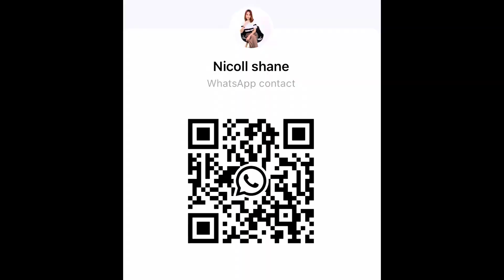Soon to Rise in BALIWAG BULACAN By Dolmar Land ~ 50+ years of Providing Quality Affordable Homes🏘️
📍Strictly No walk ins.

north grove hills dolmar sta maria bulacan,regent heights san jose del monte,house for sale in bulacan,house for rent in sjdm bulacan,rent to own in bulacan,bettina model bella vista subdivision,rodge camacho house tour,3bedroom house in bulacan,affordable house and lot in caloocan,affordable house and lot in valenzuela,rent to own in malabon,dolmar bulacan,dolmar bulacan review

rent to own in bulacan,bettina model bella vista subdivision,3bedroom house in bulacan,affordable house and lot in caloocan,affordable house and lot in valenzuela,rent to own in malabon,north grove hills dolmar sta maria bulacan,alexandra heights norzagaray bulacan,regent heights san jose del monte,house for sale in bulacan,house for rent in sjdm bulacan,dolmar land bulacan houses,dolmar golden hills sta maria bulacan

dolmar legacia,dolmar legacian

real estate,preselling house baliwag bulacan,preselling house and lot cavite,preselling house and lot laguna,preselling house and lot